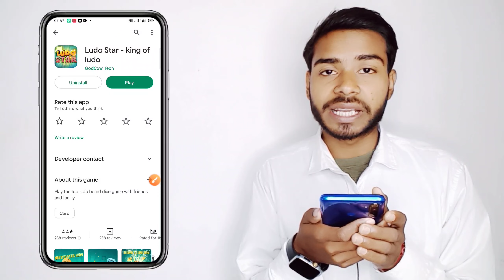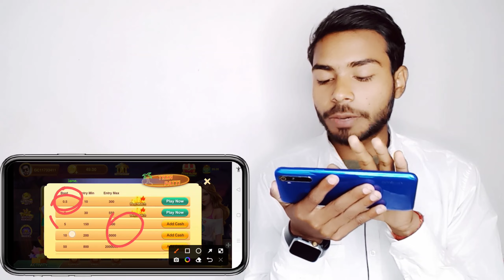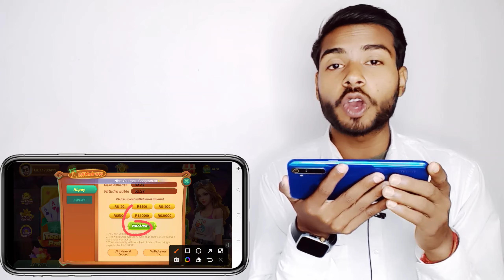Ludo Star Se Paise Kaise Kamaye || Ludo Star Game || Ludo Star Tricks